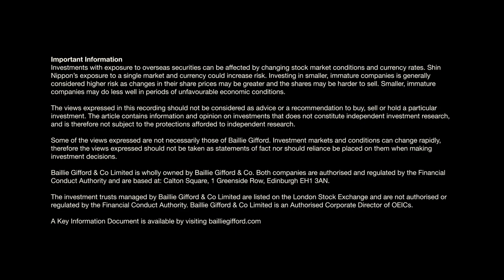Ep 30: Why small companies are big in Japan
Meet the lesser-known niche players thriving in the shadow of the country’s big brands

Think of Japanese companies and chances are giants such as Sony, Hitachi and Mitsubishi come to mind. You probably don't think of Shima Seiki - a maker of automated knitting machines, Descente, which owns licences to use brands such as Le Coq Sportif and Umbro, or Shoei, a maker of handmade motorcycle helmets. But these kinds of companies are the beating heart of its economy. Japan’s three and a half million small and medium-sized businesses (SMEs) employ about seven in 10 private sector workers. These firms are sometimes overlooked by investors in Japan, but not by Praveen Kumar, manager of Baillie Gifford Shin Nippon, who explains why they provide ample opportunities for growth investors.